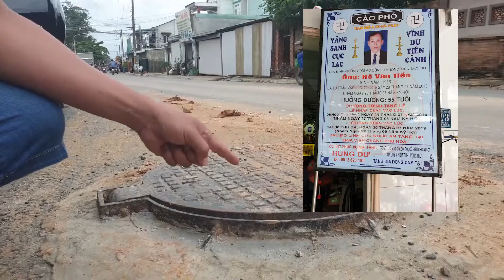Làm đường kiểu này là giết ba tôi! | NLĐO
Link bài viết trên Báo Người Lao Ðộng - ĐỌC THÊM

Hàng loạt miệng cống nhô lên mặt đường nhưng không có biển cảnh báo, rào chắn ở thị xã Thuận An, tỉnh Bình Dương. Một người đi đường đã tử nạn, được người nhà cho rằng do đánh lái xe máy né miệng cống như thế...